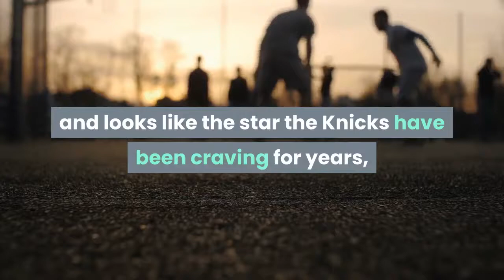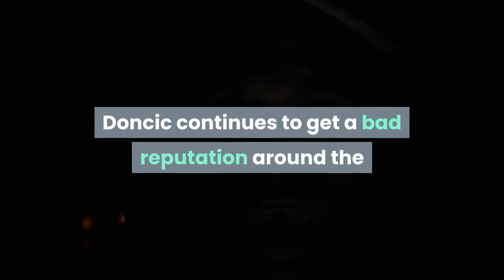Kendrick Perkins 'Julius Randle Is The Most Improved Player This Season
Last night, the New York Knicks stun the Dallas Mavericks on the road with a 117-109 upset win. There, Julius Randle once again proved that he’s one of the most dominant players in the league this season, torching Dallas’ defense for 44 points, 10 rebounds, 7 assists, 6 three-pointers, 1 steal, and 1 block. Randle continues to break out this season and looks like the star the Knicks have been craving for years, willing them into playoff contention after multiple seasons. On the other hand, Luka Doncic had himself a career night by handing out 19 assists, as well as 22 points and 8 boards; but that wasn’t enough to lead his team to a triumph. That’s why former NBA Champion turned analyst Kendrick Perkins took to Twitter to share his conclusions from this game, claiming that Julius Randle is a clear choice for the Most Improved Player of the season and that Luka Doncic should stop complaining about every single call:“Julius Randle is the Most Improved Player this season and Luka stop complaining about every damn thing! Carry on…” Perkins tweeted. In all fairness, it seems like Perkins is right on the money this time. Randle is averaging 23.6 points, 10.6 rebounds, and 6.0 assists per game (all career-highs) this season on 46/41/79 shooting splits. On the other hand, Doncic continues to get a bad reputation around the league for constantly complaining to the referees. He’s already piled up 13 technical fouls for his antics, and whining about every single call will only hurt his credibility. There’s no denying that Doncic is a generational talent and one of the best players in the league already but he’s not going to get that ‘superstar treatment’ if he keeps complaining that much.